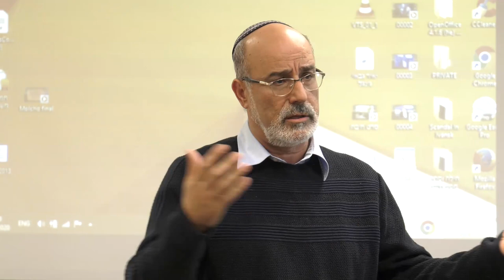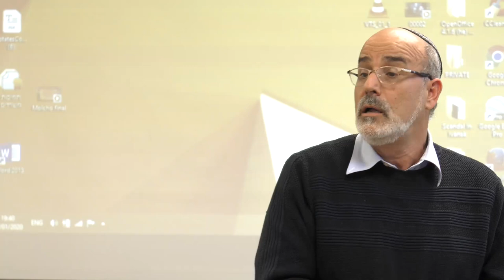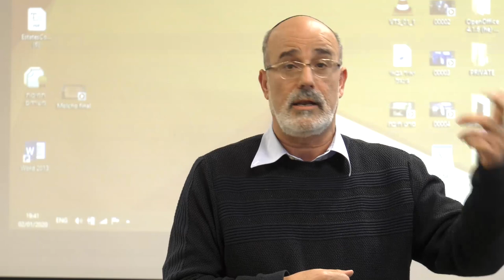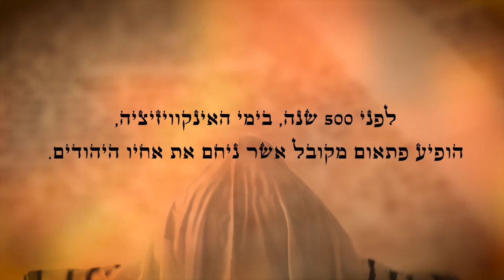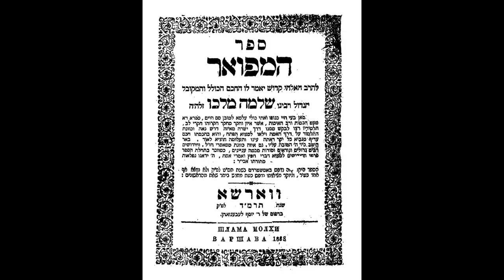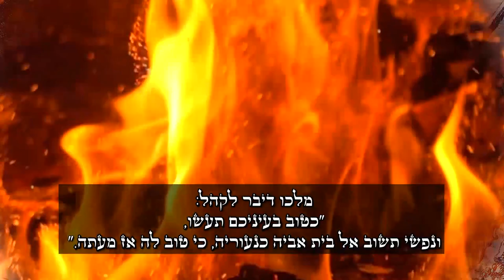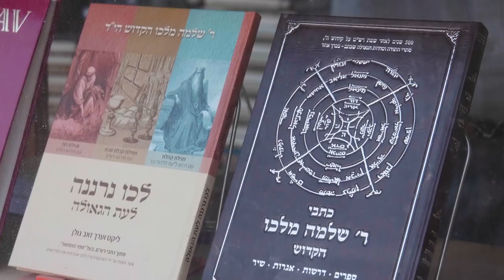שלמה מלכו: חייו ותורתו Shlomo Molcho: His Life and Teachings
זאב גולן מספר על רבי שלמה מלכו ועל גישתו הפוליטית-קבלית להחשת הגאולה
בערב זיכרון למלכו, ה בטבת תש"פ, 2 בינואר 2020
במרכז חיבה, ירושלים

Zev Golan tells about the life of the 16th-century Kabbalist Shlomo Molcho  and his unique political approach to bringing Geula (redemption), at a memorial for Molcho in Jerusalem, Jan. 2, 2020 (in Hebrew)

0:00-4:07 - מנכ"ל מרכז חיבה יוסף אוחנה מספר על האנוסים
4:07-8:15 - זאב גולן מציג סרטון: סיפורו של שלמה מלכו
8:16-47:32 - זאב גולן: הרצאה על ר' שלמה מלכו
47:34-50:54 - תפילה לזכר שלמה מלכו